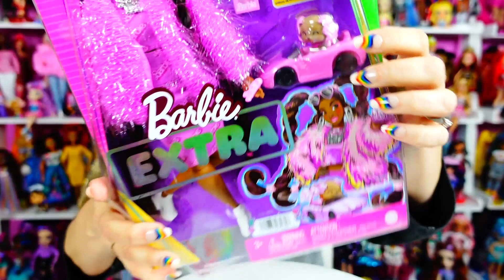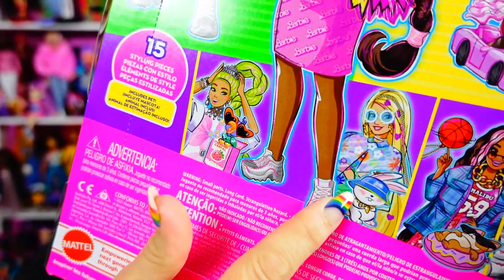Barbie Extra Doll with Puppy! I Posted the wrong thumbnail and title, LOL!!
Barbie Extra Doll with Puppy! I Posted the wrong title and thumbnail, LOL!!   I thought this was the leather video file, LOL!!!    But I don't want to delete..sorry!

As a Doll collector these make me so happy!

On Amazon